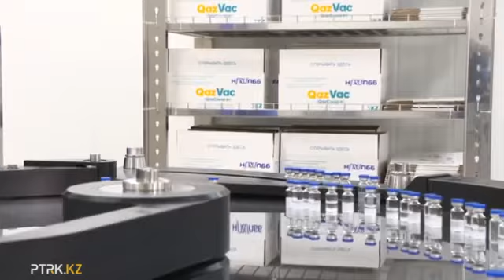Видеообзор рабочей недели Касым-Жомарта Токаева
Видео Телерадиокомплекса Президента Республики Казахстан